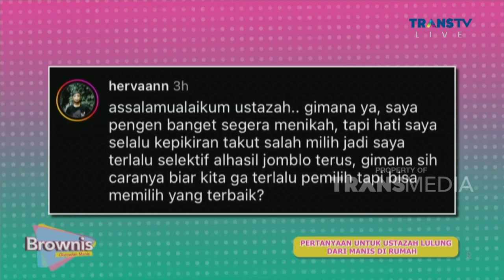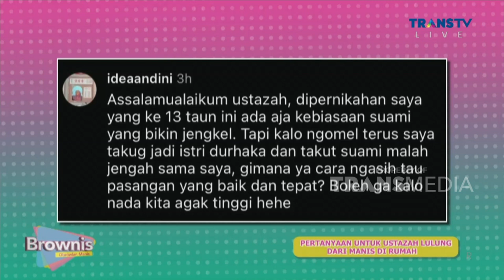USTADZAH LULUNG Pendakwah Spesialis Rumah Tangga | BROWNIS (19/4/23) P3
BROWNIS

TAYANG SETIAP HARI SENIN-JUMAT PUKUL 12.30 WIB